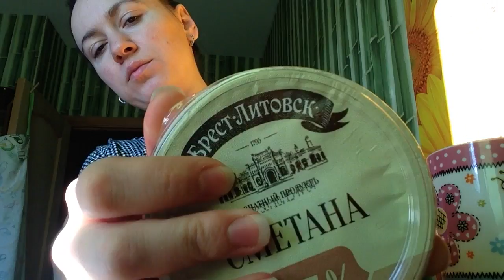СМЕТАНА БРЕСТ-ЛИТОВСК ☕ вкусный обзор еды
Едим всегда, едим везде! Сегодня Едаки вместе с вами пробуют сметану 15% знатный продукт ОАО Савушкин Продукт г. Брест Беларусь
☕ Распаковка и обзор еды со всего мира!
⚑ Food Unpack&Review! Lets try World Food!